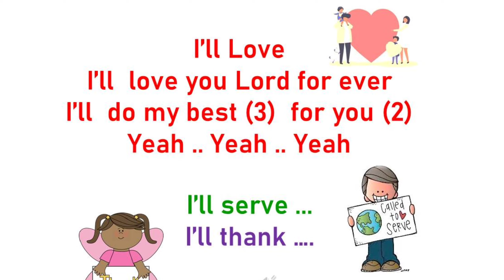Action Song | I'll love... I'll Serve .. I 'll Thank ..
'll love  is a superhit English Christian Action Song
Singing :  Onix Samuel

Lyrics

I’ll Love
I’ll  love you Lord for ever
I’ll  do my best (3)  for you (2)
Yeah .. Yeah .. Yeah
 I 'll Serve ...
 I'll Thank ...